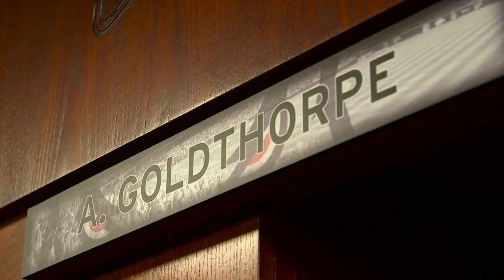College Classic: University of Arkansas Baseball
The players and coaches at University of Arkansas help raise awareness for Shriners Hospitals for Children as part of their participation of the 2016 Shriners Hospitals for Children College Classic.